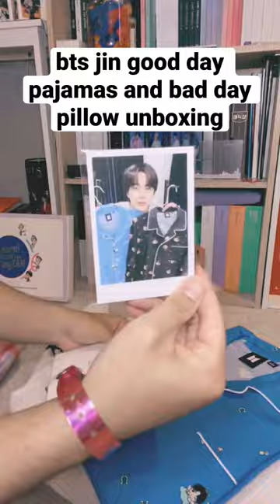unboxing bts jin good day pajamas and bad day pillow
lovely items from the artist made collection by kim seokjin